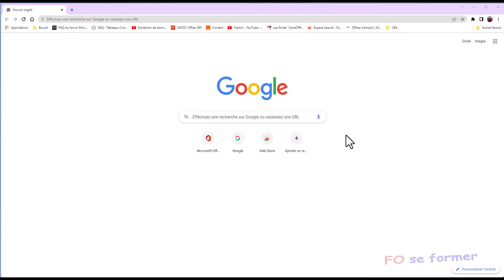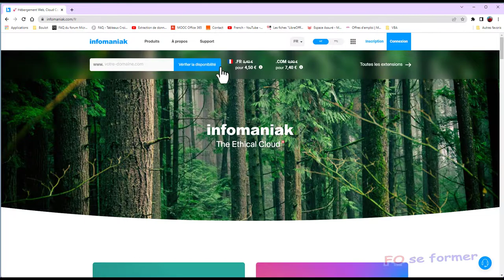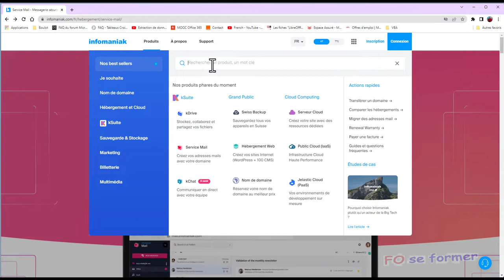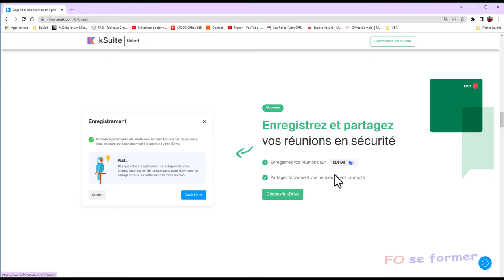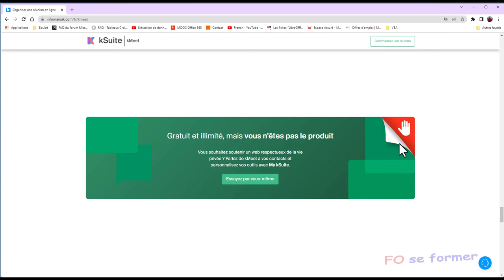Infomaniak : Kmeet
Voici une présentation d'une solution pour de visioconférence entièrement gratuite, sécurisé et complète. Cela reste une bonne alternative à Zoom, Meet ou Teams.